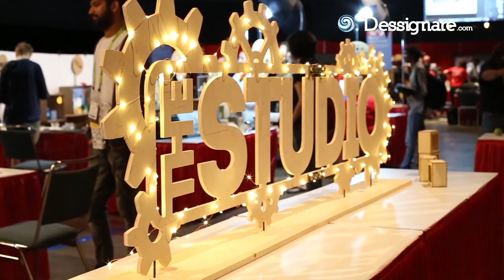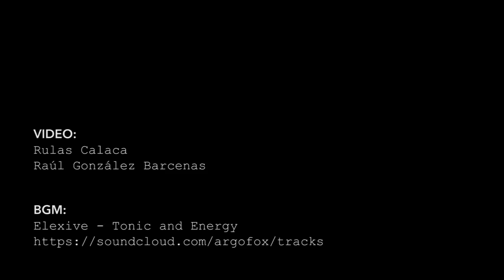Emerging Technologies SIGGRAPH Exhibition 2015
Un recorrido por la sección de Tecnologías Emergentes de SIGGRAPH 2015.

El programa SIGGRAPH 2015 Emerging Technologies que presenta desarrollos innovadores en varios campos que incluyen el uso de pantallas y dispositivos de entrada en entornos colaborativos y tecnologías que transformarán la forma en que vivimos y trabajamos. Una muestra del increíble trabajo presentado este año en el mayor evento sobre gráficos por computadora y técnicas interactivas que tuvo lugar en el Centro de Convenciones de Los Ángeles del 9 al 13 de agosto de 2015.

Las últimas tecnologías interactivas y gráficas antes de que transformen la forma en que vivimos y trabajamos. Emerging Technologies presenta demostraciones de investigación de varios campos, incluidas pantallas, dispositivos de entrada, entornos colaborativos y robótica.

Dessignare Media colabora como medio asociado con estudios de animación, escuelas de diseño, desarrolladores de software y agencias de comunicación para entregar noticias relevantes sobre la escena del arte multimedia a nivel mundial.

➤ Si es un artista profesional o multimedia y desea ver su trabajo publicado en nuestra red. No dude en ponerse en contacto con nosotros.